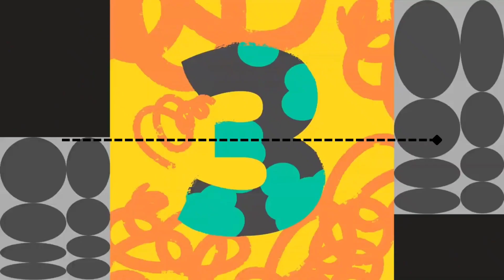Silent Partner - Space Walk (Premiere Countdown) (Canva) NEW 2021 LINE 3 END (DIAMOND 2) (NORMAL)